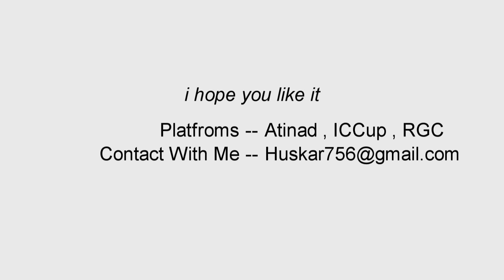Dota Best Epic Moments vol.9 [ Wodota Top 10 ] [ Atinad iccup rgc ]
Hello
Wellcome to The Ruzzix Wodota Channel
My Name is Ramtin , im From Iran and im 20 years old .
here i upload dota 1 best epic moments , wodota , gameplay , duel tests , and etc from RGC , Atinad , And Iccup Players .
musics in this video :
Dark Singal - Drag Me to Hell

i hope you enjoy my friends plz help me to reach 100 subscriber